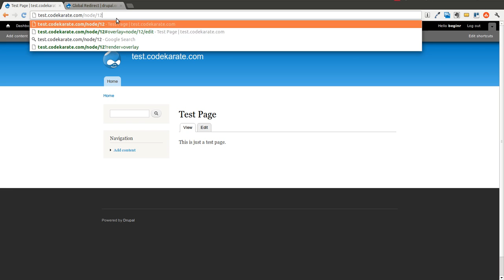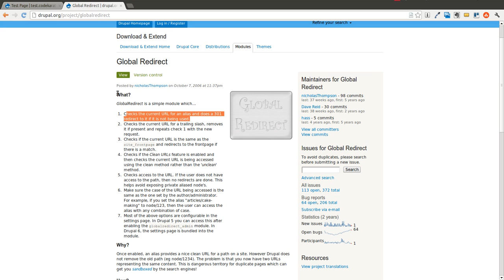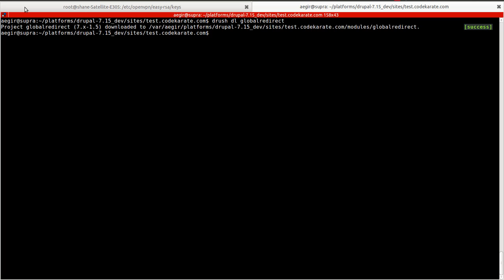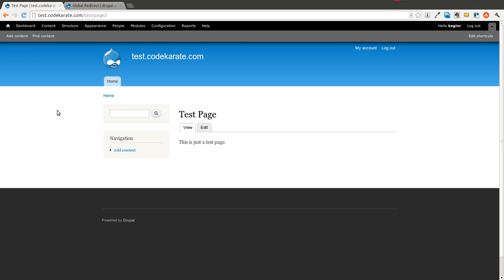Drupal 7 Global Redirect Module - Daily Dose of Drupal Episode 9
Learn how the Drupal 7 Global Redirect module can help with the Search Engine Optimization (SEO) of your Drupal site. In this short episode you will learn:

- How to download and install the Drupal 7 Global Redirect module using Drush
- What the Drupal 7 Global Redirect module does and how it can help with SEO